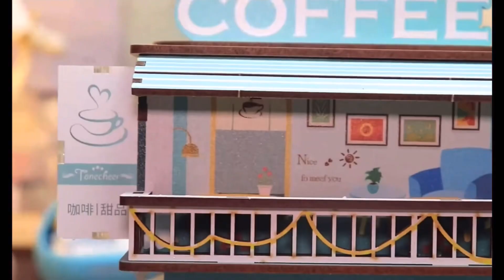Tonecheer Miniature Coffee Shop